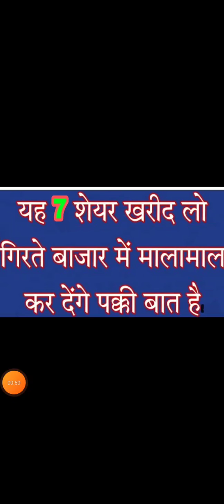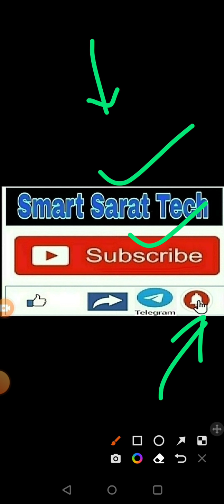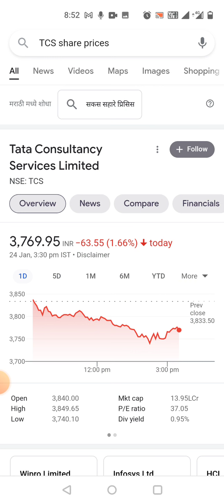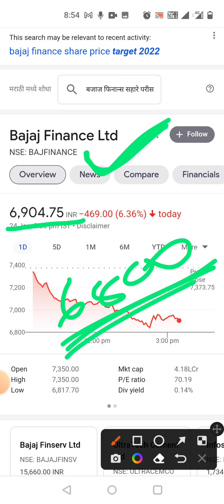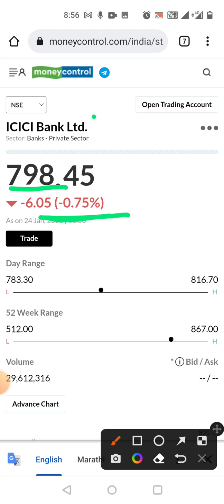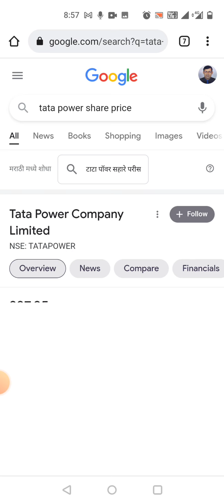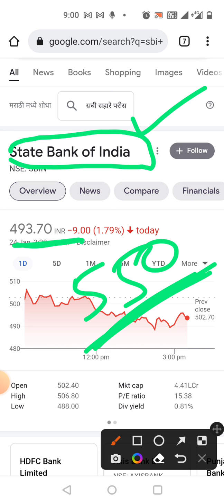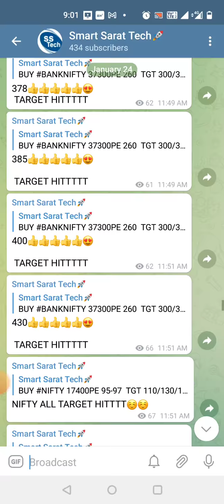ये 7 शेयर्स खरीद लो गिरते बाज़ार में मालामाल कर सकते हैं icici bank, RIL, TCS, SBI,Bajaj finance,